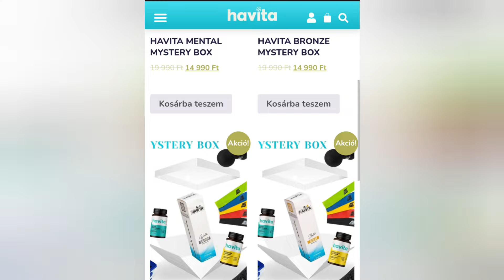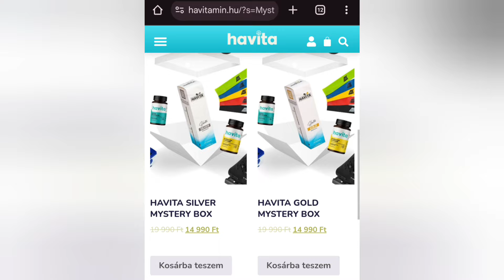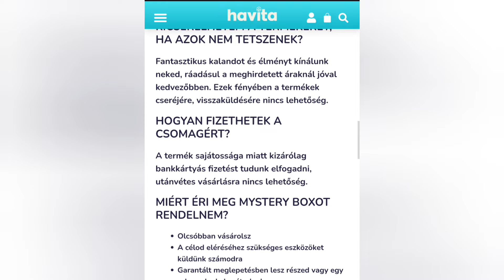HAVITAMIN 👀 MYSTERY BOX 🔻ÉRKEZETT🎁🎁🎁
Sziasztok, ez a videó szponzorált, a termékeket a MYSTERY BOX-ot a -tól kaptam.

A termékek linkjeit ide beteszem nektek (amit megtaláltam)

A -10% kedvezményre jogosító kuponkód "FügeViki" , érvényes 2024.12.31-ig a webshopon keresztül a vásárlás végösszegéből.

Kommentben írd meg 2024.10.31-ig, melyik volt a kedvenc terméked a bemutatottakból, és a kommentelők közül kiderül ki kapja meg.